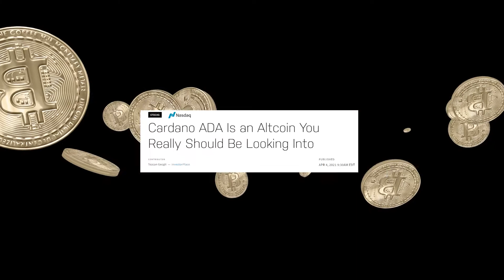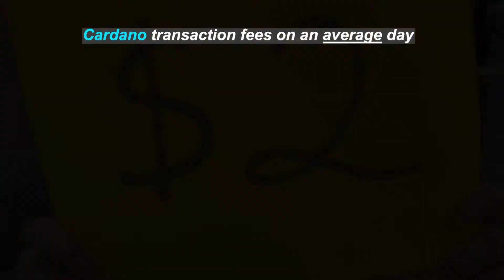Could Cardano Be The Ethereum Slayer? 3 Reasons Why We Think So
Many newer blockchains understand the LIMITATIONS of the OG blockchains like BITCOIN and ETHEREUM and have gone on to INNOVATE extensively to make themselves more PRODUCTIVE.

In this episode, The Titan Squad wants to EMPOWER you by introducing you to CARDANO, and the 3 reasons why we think Cardano may well be the ETHEREUM SLAYER!

Charles Hoskinson, we hope we did you proud!

You'll definitely walk away learning something new about crypto, but for all you know, you might just get some rewards, FOR FREE.

YES, TOTALLY FREE.

Love,
Bryan & Sam